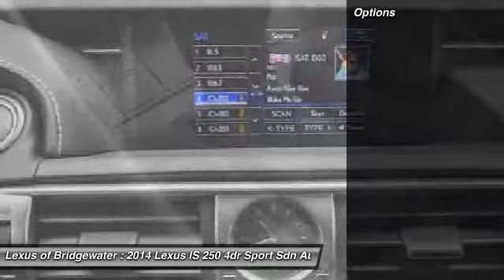2014 Lexus IS 250 4dr Sport Sdn Auto AWD Sedan Bridgewater NJ 08807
2014 Lexus IS 250 4dr Sport Sdn Auto AWD Sedan